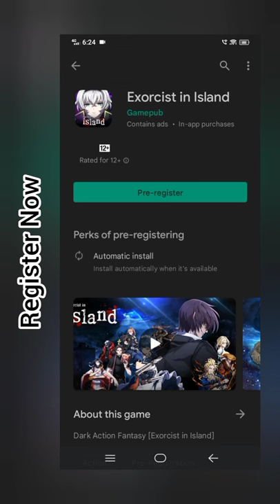Exorcist in island | Register Now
Exorcist in island
the exorcist
exorcist
trailer
exorcist in island
horror
the exorcist season 2
gaming
episode
game
island exorcism
season
the exorcist full movie
exorcism
the exorcist series
hd
ghost series
official

exorcist in island android
religion
blue exorcist
new guinea
national geographic
exorcist ending explained
the exorcist movie
the exorcist explained
exorcist in island gameplay
videos
the exorcist web series
halloween
alfonso herrer
funny
exorcism of emily rose
exorcist in island mobile
the exorcist series explained in hindi
brianna hildebrand
the exorcist (tv program)
kurt egyiawan
the exorcist promo
movie
mobile game
the exorcist explained ghost series
possession
john cho
vice news
tvpromosdb
supernatural
scary
ben daniels
upcoming mobile rpg games 2021
upcoming mobile games
top gacha games 2021
upcoming mobile games 2021 android
one for sorrow
gacha games
gacha games 2021
gacha games ios
gacha games mobile
gacha gaming
gacha games android
best gacha games 2021
dinesh kumar
the exorcist legion oculus rift
merptv horror vr
merptv
the exorcist legion htc vive gameplay
the exorcist legion vr oculus rift gameplay
the exorcist legion vr htc vive
the exorcist legion vr htc vive gameplay
merptv vr horror
roxanne modafferi
viviane araujo vs roxanne modafferi
conor mcgregor vs dustin poirier
dustin poirier vs conor mcgregor
viviane araujo interview
viviane araujo
roxanne modafferi interview
roxanne modafferi vs viviane araujo
the exorcist vr oculus rift
the exorcist vr htc vive
movies explanation
haunting tube
buyya sunny yadav
hollywood movies explained in telugu
the exorcist movie explained in hindi
gacha games 2021 android
the exorcist movie explained in telugu
the exorcist movie explained in tamil
telugu ghost gallery
the exorcist legion vr chapter 2
performing a exorcism in vr
the exorcist legion vr gameplay
gallery
ghost stories
ghost
gacha games 2022
best movie 2019
exorcism video
performing exorcisms
skeptics society
father lampert
skeptics
believers
satan
jesus
gareth fawkes movies and entertainment
movies
full horror movies
full movies
the devil
haunting
priests
vice presents
islandexorcistgameplay
camaro zl1
zl1 1le mods
camaro zl1 1le
1000 hp zl1
zl1 1le
exorcist camaro
hennessey exorcist
chevrolet camaro
hennessey exorcist camaro
chevy camaro zl1
camaro
1le
chevy camaro
zl1
exorcist camaro zl1
exorcist camaro zl1 1le
1000 hp zl1 1le
hennessy
nat geo documentaries
take off (composition)
2pm (musical group)
papua indonesia
burung cendrawasih
papua birds of paradise
birds paradise
blue exorcist (tv program)
song
hennessey
hennessey performance
title
theme music (musical genre)
theme
theme song
camaro mods
camaro zl1 review
blue exorcist the movie
blue exorcist the movie 2013
animation
jslewis
zefr
movieclipsdotcom
2013
animated movie
japan
facttechz
facttechz new video
facttechz horror
paranormal
random facts
japanese
facts
trailers
trailers hd
hennessy exorcist
lingenfelter
yenko
camaro ss
exorcist vs demon
2021 zl1
exorcist top speed
2021 camaro
zl1 upgrade
movieclipstrailers
new trailers
movie clips
movieclips
2022 zl1
ss
tanah papua a paradise for birds
paradise bird
the exorcist 2x05 promo
the exorcist 2x05
the exorcist season 2 episode 5 promo
miauaug
pokopow
narutoultimatestorm
efekrevisi

divertissement
hunterxhunter greedisland 2011 engdub gonkillua
one media
the seventh day
seven day
the seventh day trailer